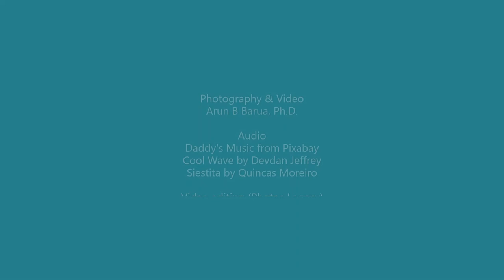African Safari (Part 1): Masai Mara, Kenya. Wildlife we saw in two and half days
Many years ago, I remember seeing an episode in National Geographic TV channel how hundreds of   wildebeests were crossing a river during their Great Migration from Tanzania to Kenya. Some of the wildebeests fell victim to crocodiles. It was an incredible sight, and I was hoping to go to Africa and see the event with my own eyes. A few years ago, my wife Kobita and I arranged a safari in Kenya and Tanzania through a hotel/resort agency. We spent two and half days in Masai Mara and then traveled by road to Tanzania. In this video, I am presenting a few videos and photos of animals and birds we were able to see while in Masai Mara. I took the photos and videos myself and therefore may not be of professional quality.
The safari was unforgettable because in a short time we could see so many animals and birds, and that too from a close range. My dream of watching the Great Migration came true on the very first morning. We saw with our own eyes hundreds of wildebeests crossing River Mara. On the second day also, we saw wildebeests crossing the river, this time with a few zebras. We learnt that many visitors wait for days or weeks but never see the crossing, because crossing the river is unpredictable. In the morning on the third day of our safari,  the driver/guide was driving looking for anything to show to us, but even after an hour or so, we did not see anything and I was somewhat disappointed. The driver decided to go to another area and was driving faster when Kobita said "Stop stop, I see something". The driver stopped, drove slowly on reverse gear until he spotted something. It was a cheetah who was moving forward tip-toed . The driver kept driving forward at the pace of the cheetah. The cheetah was looking at a particular gazelle amongst a few other gazelles grazing on the opposite side of the road. The cheetah was almost in front of us, and suddenly it ran across the road chasing the gazelle. As we were watching, both the animals landed on the road just in front of our vehicle. The cheetah grabbed the neck of the gazelle, dragged it to the side, never allowing it to loosen the grip on the gazelle’s neck (that's when the driver moved the vehicle to the side for a better view and my video turned shaky). Within a few minutes the gazelle lost its life unable to breathe. The cheetah dropped the gazelle from its mouth, and then looked around to survey if any other animal was looking at its prey. It was a scene to remember forever. We were in a hurry to return to our resort to leave for Tanzania, and it was not known what happened after the gazelle was killed.
In summary, it was a safari that we remember to this day.